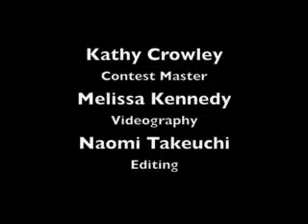David Young - 2011 District 37 Fall Humorous Speech